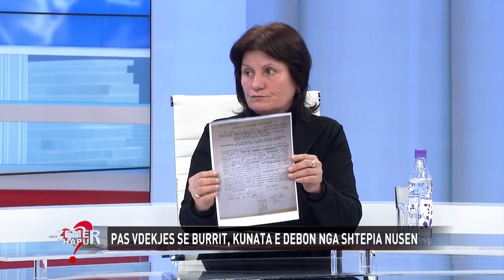"Ndava burrin për të dashurin, ai vdiq, kunata më dëboi nga shtepia", fierakja tregon dramën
2 mars, 2018

Kjo histori vjen nga Fieri. Ajo eshte 49 vjec dhe prej vitit 2016 ka mbetur e ve. Mirela Caro ka humbur bashkeshortin para nje viti nga nje problem kardiologjik. Ajo nuk ka mundur dot te behet nene, pasi ka pasur probleme shendetesore. Ka sakrifikuar gjithcka ne kete jete per bashkeshortin, duke shkaterruar nje familje qe kishte ndertuar dikur me pare.
Pas humbjes se njeriut qe dashuronte qe femije...duket se kjo zonje po humbet gjithcka...